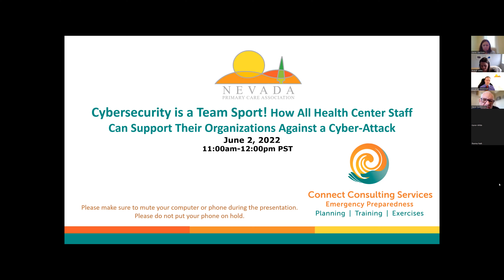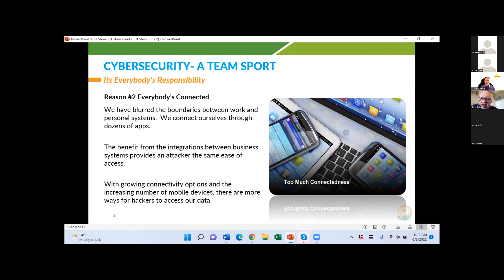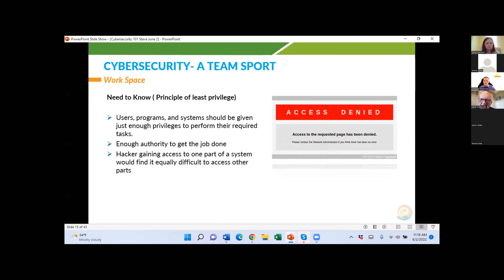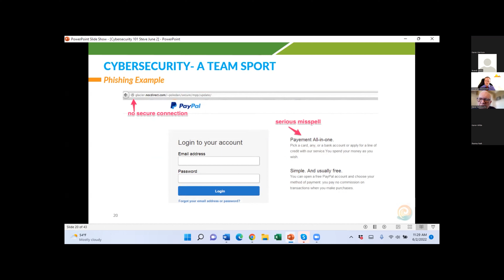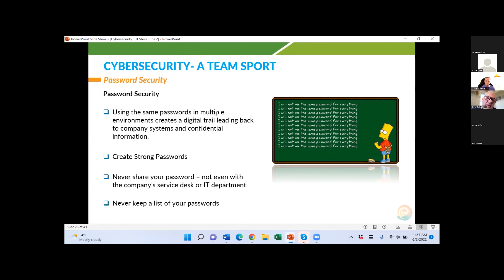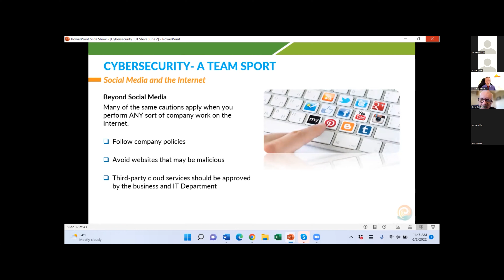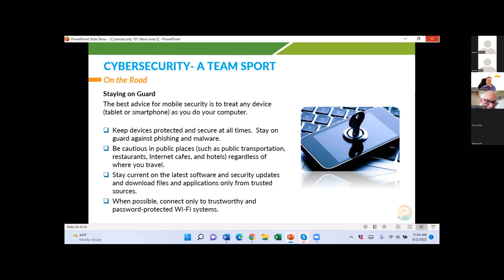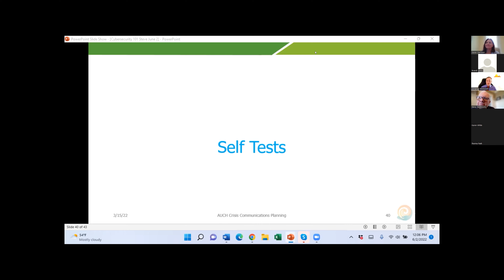Cybersecurity is a Team Sport!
How All Health Center Staff Can Support Their Organizations Against a Cyber-Attack. A webinar from 6.02.22